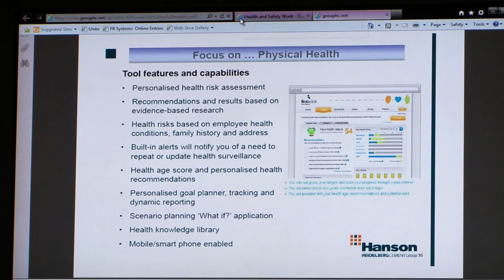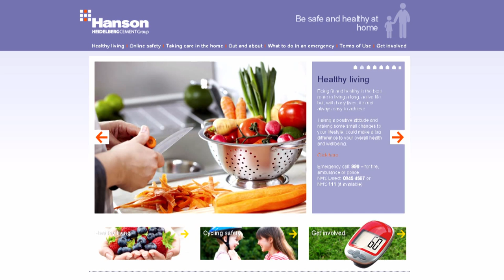Hanson UK National Health & Safety Week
Worker Involvement Joint Runner Up: Hanson UK; National. National Safety Week. (655)